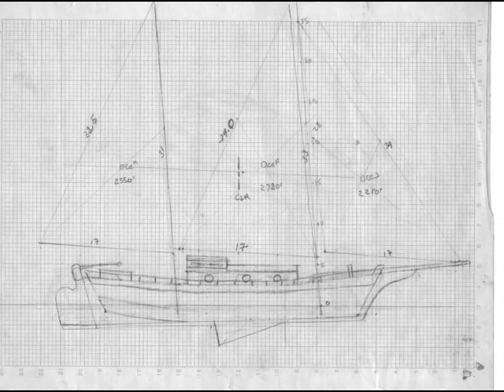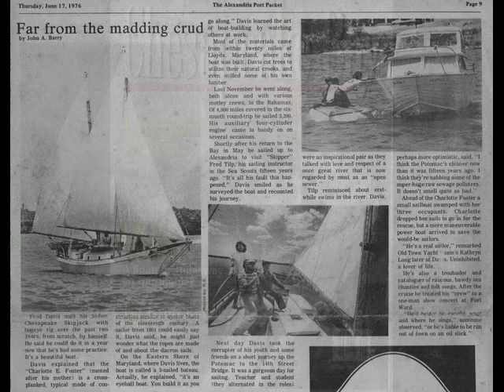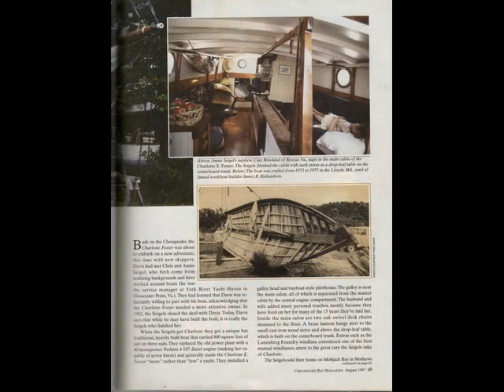Building the Charlotte E. Foster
Fred Davis's photos of the boatyard where the 38-ft bugeye was built, and newspaper and magazine articles.